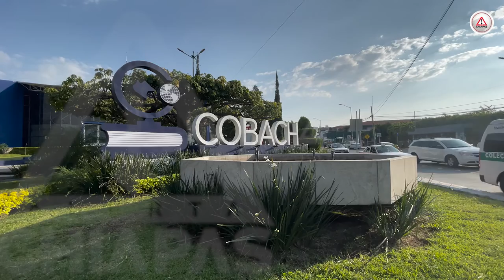Cobach pagaba rentas de 100 mil pesos para guardar cajas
Por guardar cajas, el Colegio de Bachilleres de Chiapas llegó a pagar hasta 100 mil pesos mensuales por el arrendamiento de un inmueble. Los gastos excesivos impidieron la atención de prioridades como la construcción de aulas dignas.